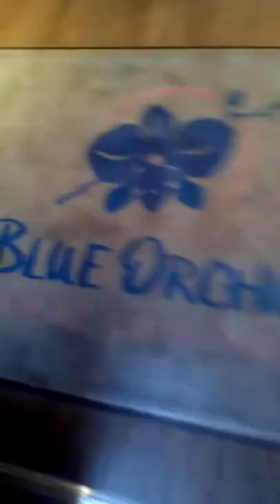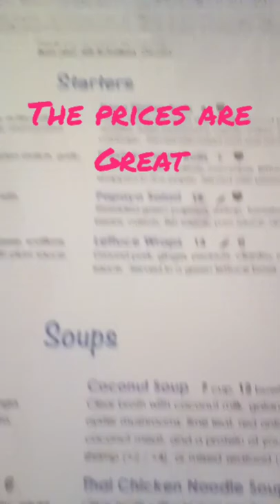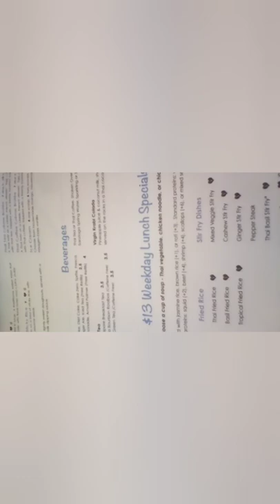Passion With Joi: Foodie Vlog Review @ The Blue Orchids Thai!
A Food Review for The Blue Orchid Thai
located @1551 Riverside Ave.